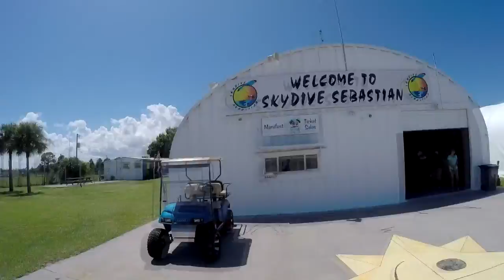Skydive Sebastian - John's Skydive